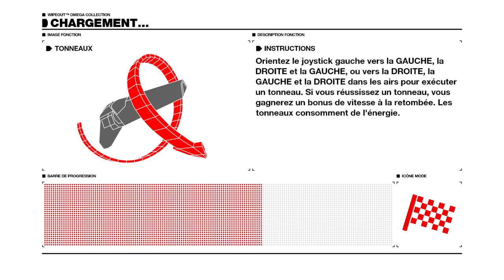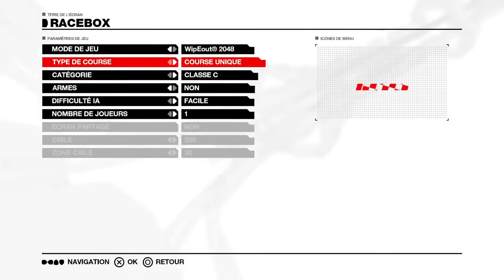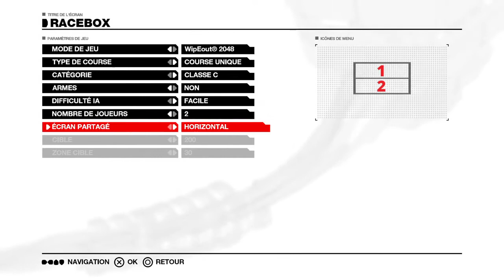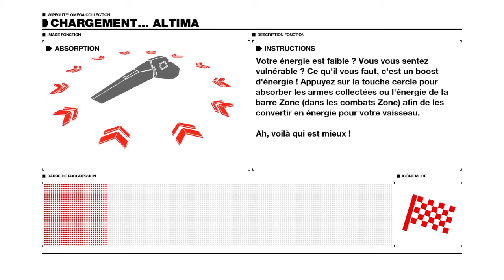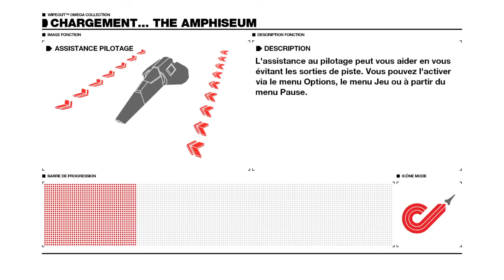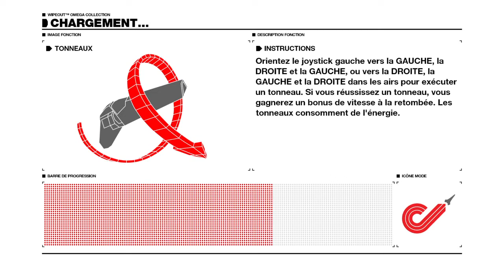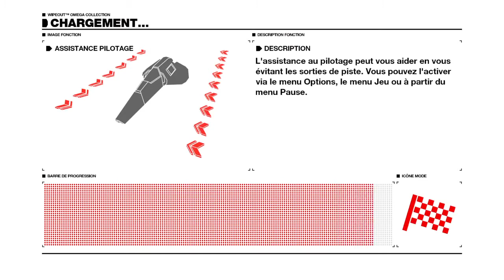J'ai été flashé 27 fois sur WipEout Omega Collection - Découverte #20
On se retrouve aujourd'hui pour un duel, avec Tifa, sur WipEout Omega Collection, sur PlayStation 4. Depuis le 7 juin, la célèbre licence de courses futuristes est de retour avec ce remaster HD de WipEout 2048 et WipEout Fury...

Comme d'habitude, on remercie Sony PlayStation pour ce test, à venir et Sébastien Guillet (Cinimages) pour la réalisation du générique ^^